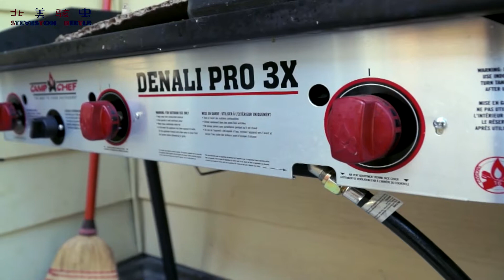【老常爱做饭】 传统手法，本地取材，鲜滑酥嫩、金黄入味 - 锅塌鱼排 Fish Omelet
锅塌这种手法是鲁菜特有的，将食材经过调料浸渍，蘸鸡蛋液或面糊下锅油煎，再加以高汤微火塌製，食材吸足了高汤汁，酥软鲜香。其中最有代表性的菜，就是锅塌豆腐。在老天津菜中也有锅塌里脊，都是这种手法烹制的。而老常今天，活学活用，就地取材，选用无刺软嫩的鲷鱼肉做为食材，带个大家一道 “锅塌鱼排”